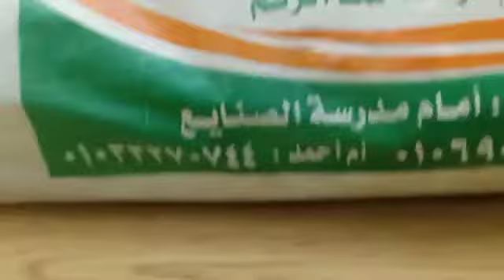دي زبونه.من القاهره بعتلها اوردر وربنا يكرمها لقيتها عامله فديو وقالت رايها اتفرجو علي الفسيخ وجماله